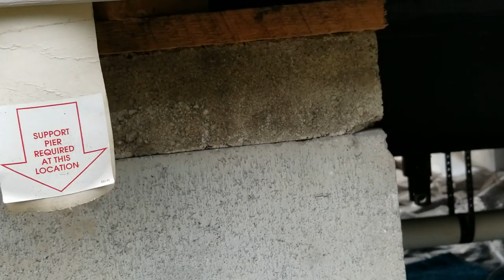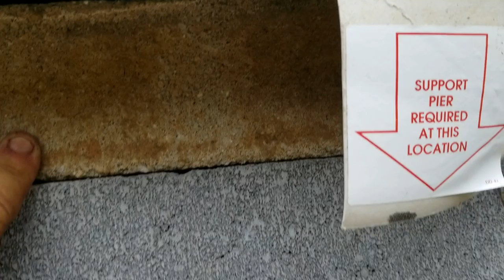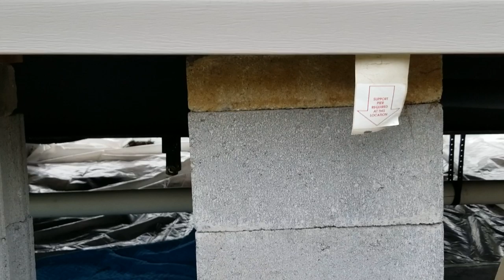Mobile Mansion Plumbing Drain Lines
I run all the plumbing drain lines under the unit down to a sewage basin with grinder pump that will pump to an existing septic tank nearby.